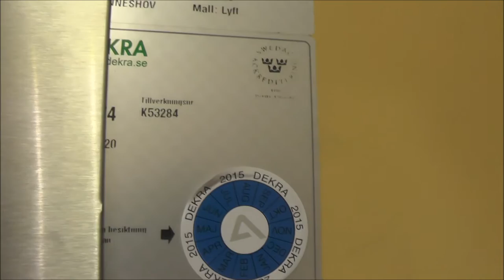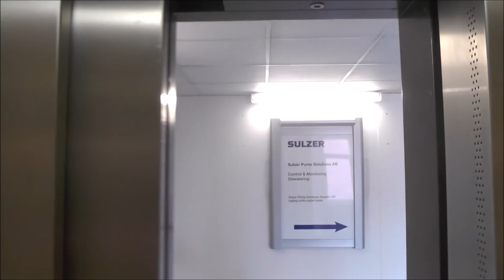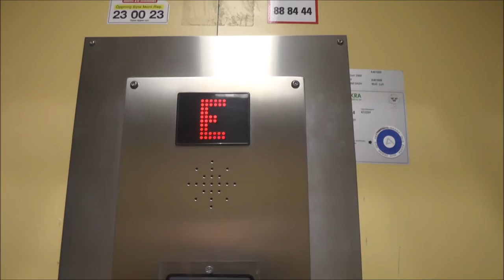DEVE (MB. St Eriks Hiss) Hydraulic elevator @ Rökerigatan 20, Stockholm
Manufacturer: DEVE
Installation year:
Current moderniser: Sankt Eriks Hiss
Latest modernisation year:
Serial Number: K-53284
Capacity: _Kg (_lbs.) - _ Persons
Floors: 4 = E B 2 3

Location: Rökerigatan 20, Stockholm (Enskede) SWEDEN!